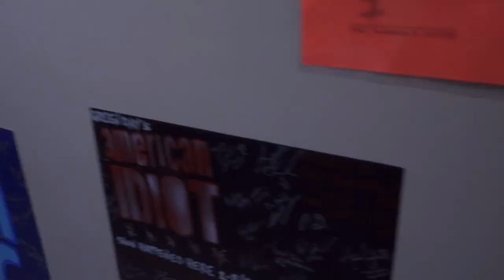Meet Laci Bradshaw-Roberts, Wardrobe Supervisor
Ever wonder what it takes to dress a 42-member cast? Our Wardrobe Supervisor, Laci Bradshaw-Roberts, unravels the answer.